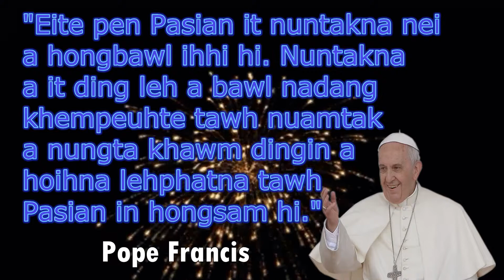Pope Francis Message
Pope Francis Kammal te.

"Eite pen Pasian it nuntakna a nei aa hong bawl ihi hi. Nuntakna a it ding leh a bawl nadang khempeuhte tawh nuamtak aa nungta khawm dingin a hoihna leh phatna tawh Pasian in hong sam hi."